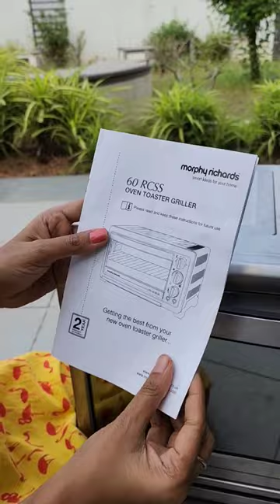My secrets of Bakery items through this machine 🤔..